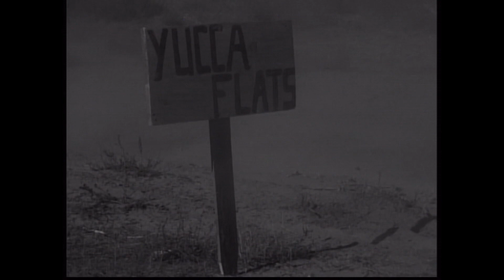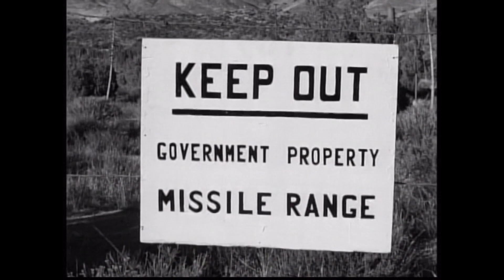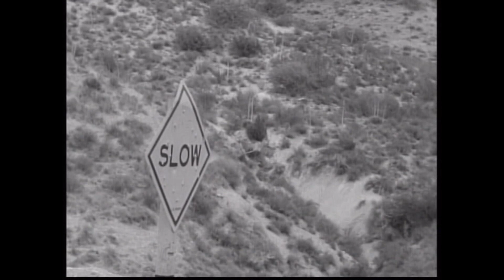Let's Watch a Movie! Episode: LXV: The Beasts of Yucca Flats (1961)